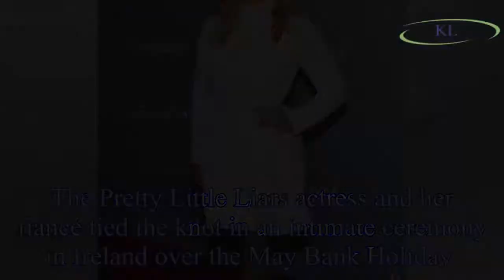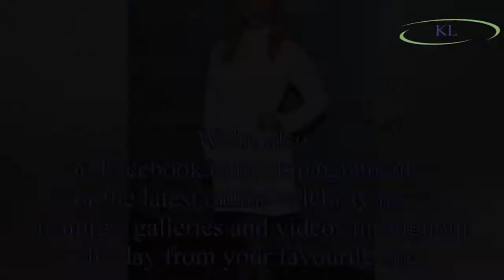Sasha Pieterse is married to Hudson Sheaffer and the couple tied the knot in an intimate ceremony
Sasha Pieterse is married to Hudson Sheaffer and the couple tied the knot in an intimate ceremony in Ireland over the May Bank Holiday weekend
Sasha Pieterse has got married to Hudson Sheaffer.
The Pretty Little Liars actress and her fiancé tied the knot in an intimate ceremony in Ireland over the May Bank Holiday.
Just two years later and